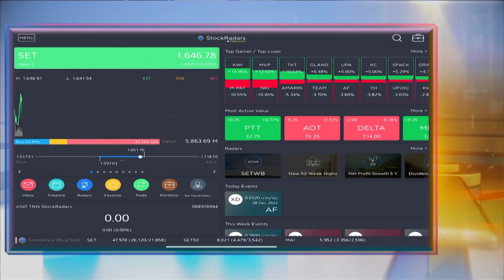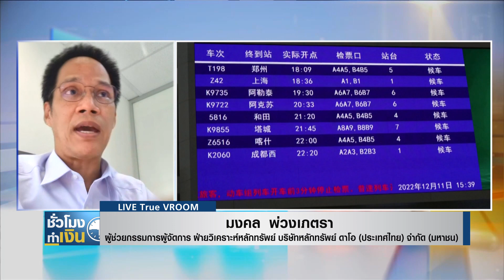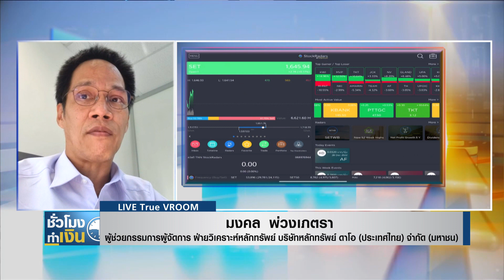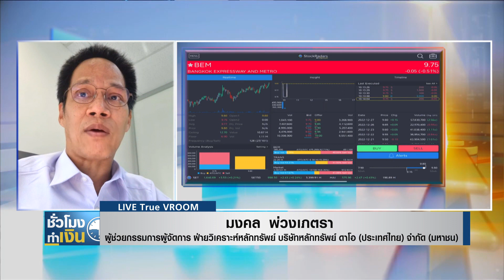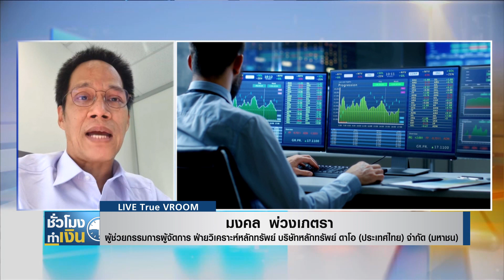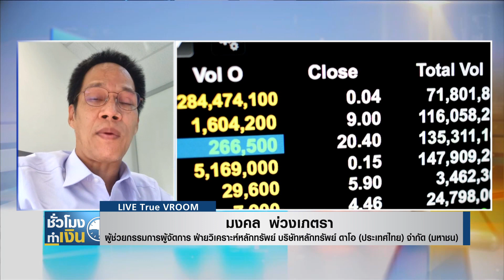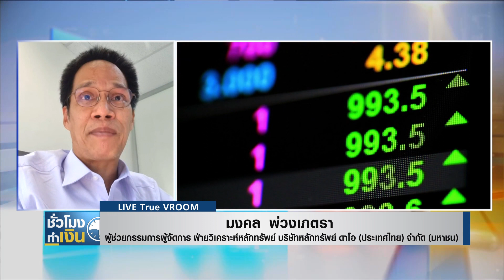หุ้นไทยวันนี้ I TNN ชั่วโมงทำเงิน I 28-12-65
หุ้นไทยวันนี้กับคุณมงคล พ่วงเภตรา ผู้ช่วยกรรมการผู้จัดการ ฝ่ายวิเคราะห์หลักทรัพย์ บริษัทหลักทรัพย์ ดาโอ (ประเทศไทย) จำกัด (มหาชน)